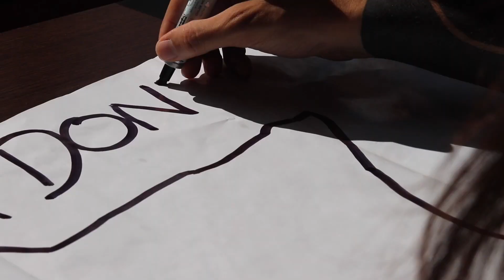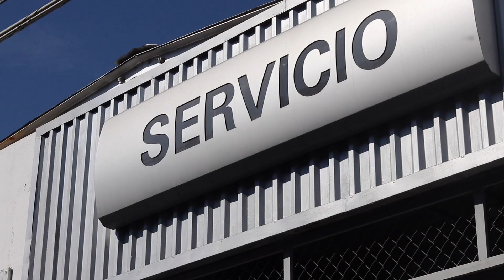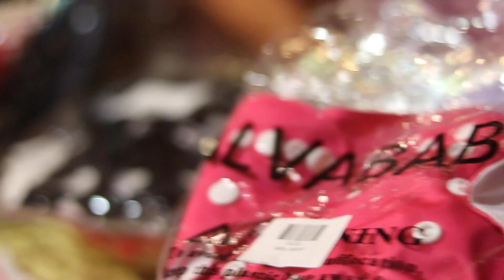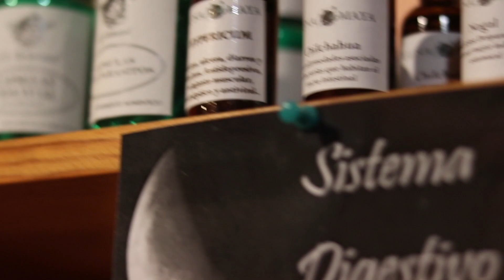Preparamos nuestra aventura por MÉXICO